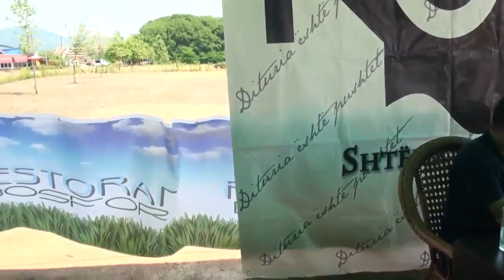Çka është Akika? - Hoxhë Muharem Ismaili